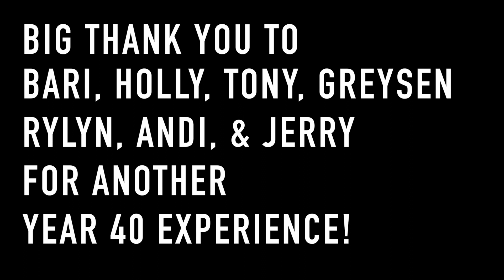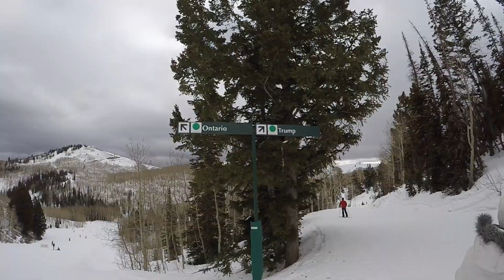I Lost My Green Card !!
Just got back from an amazing week with family in Deer Valley.  People are amazing, skiing was awesome, family time was perfection.

Gear I'm using right now:
Canon Camera
WideAngle Lens
Long Lens
Awesome Drone
Another Drone
Bendy Tripod for Canon
Smaller Bendy Tripod for GoPro or iPhone
Travel Tripod
Camera Backpack
New GoPro
Older GoPro
GoPro Backpack
GoPro Stabilizer
Recording Microphone
Manfrotto LED Light
Smaller Manfrotto LED Light